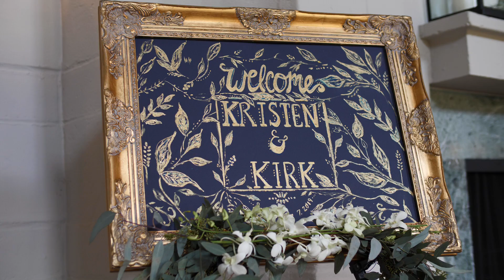Kirk + Kristen Highlight